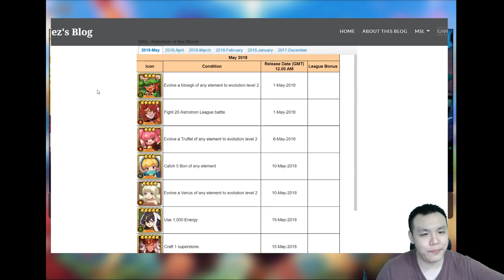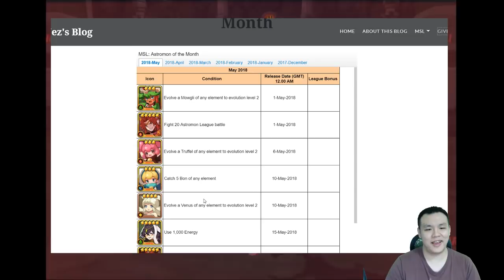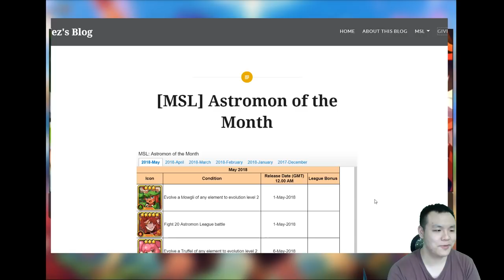Monster Super League UPDATE!! NEW DATAMINED MONSTERS!! AND SNEAK PEAK AT NEXT MONTH'S EVENTS!! ♕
Sorry I've been sick for the past few days... Actually still am...

Requirements For FantaSee's Clans:

Luxuria (Competitive Clan):
Titan at least 21/36 battles per week
Clan Fest 2 pulls minimum
If requested in CvC lineup, do all CvC battles
Go on FantaSee discord to chat and coordinate with clanmates
Lvl requirement is 48+

Invidia (Casual Clan):
No requirements
No rules
Must agree to pure anarchy

⚔Game Accounts:

♙League of Legends:
Taiwan: Perfect_Is_SHlT

♟B.net BattleTag:
FantaSee#11954 (WoW)
WaifuMaker#4848 (Overwatch)

♙Monster Super League:
FantaSee (Main)

✌ Programs Used:
~~ Nvidia Shadowplay

On-going Main Games:

Monster Super League:

I'm addicted to monster collecting games. Started playing monster super league in Oct 2016. I make guide, summoning, pvp, gameplay, and spotlight videos for MSL.

Honkai Impact:

I started playing the game on the Christmas of 2017. I'm playing on the SEA server for the soft launch and plan to go hardcore once the NA server launches.